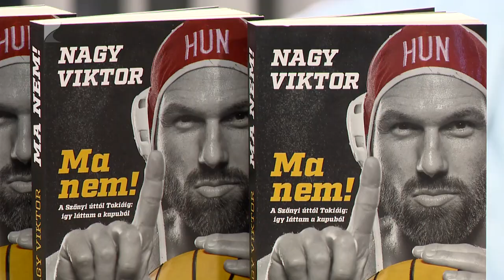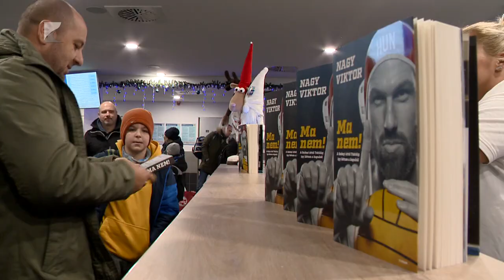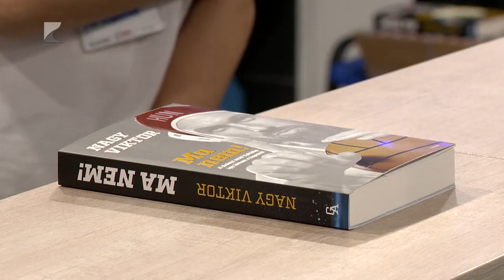Világbajnoki könyvbemutató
A nyíregyházi sportuszodában mutatta be a pályafutásáról készült könyvet Nagy Viktor. A világ- és Európa-bajnok, olimpiai bronzérmes vízilabda kapus elmondása szerint azért kezdte országos körútját Nyíregyházán, hogy ezzel is inspirálja az Aqua SE fiatal pólósait.